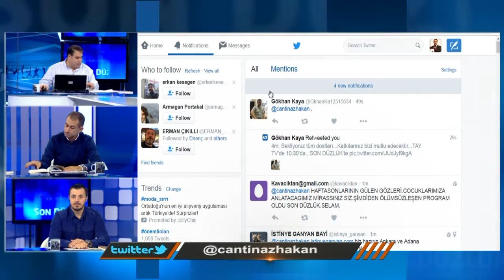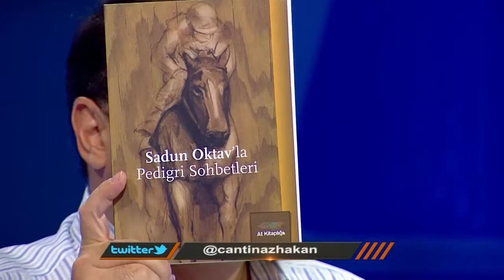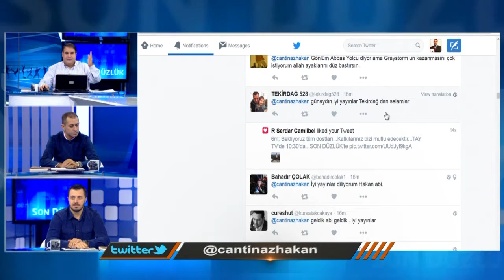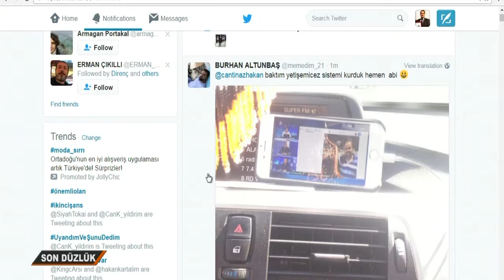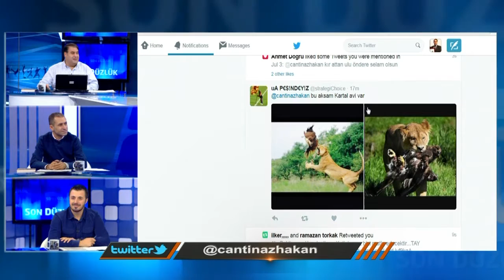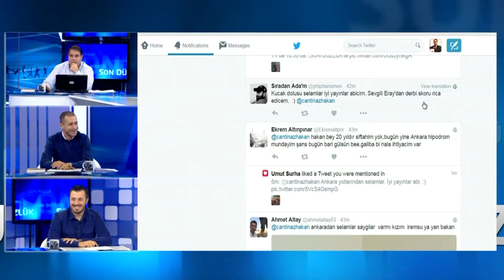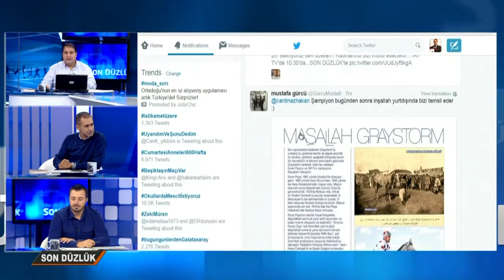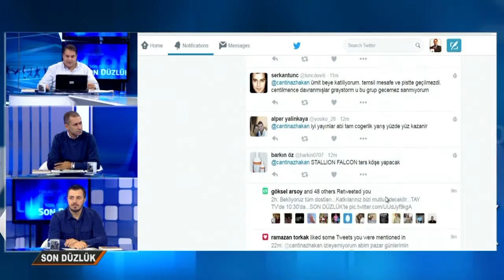SON DÜZLÜK 24 EYLÜL 2016